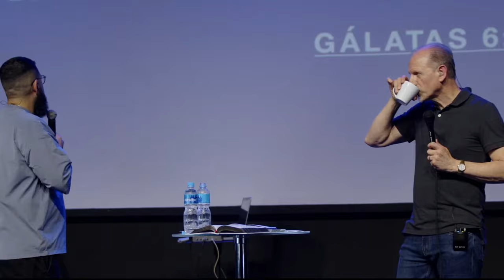BOB SORGE - DOUGLAS GONÇALVES - CULTO FAMÍLIA JESUSCOPY ON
BOBO SORGE - DOUGLAS GONÇALVES - CULTO FAMÍLIA JESUSCOPY ON  |